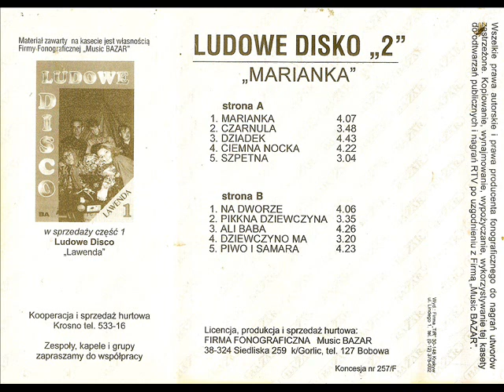Kaprys - Piwo i Samara [Ludowe Disco 2 - Marianka (Music Bazar) (MB 009)] (Disco-Polo Biesiada)